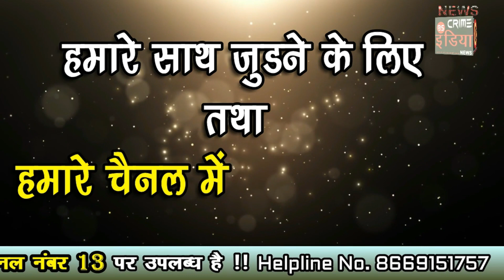cin- 4,000 हेक्टेयर में होगी कपास फसल की खेती .....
4,000 हेक्टेयर में होगी कपास फसल की खेती